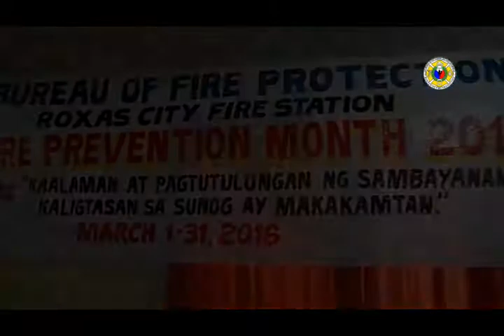CapSU Dayao Blood letting-Roxas City Fire Station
Roxas City Fire Station
CapSU Dayao Satellite
Blood letting Program 2016
114 successful blood donors

In cooperation with Phillipine National Red Cross - Capiz Chapter